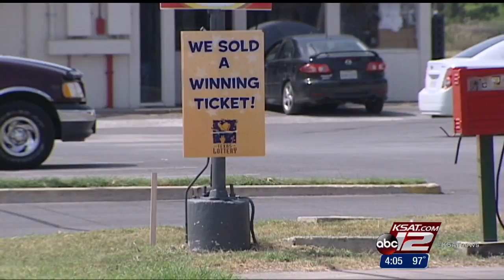Local convenience store sells winning lottery ticket